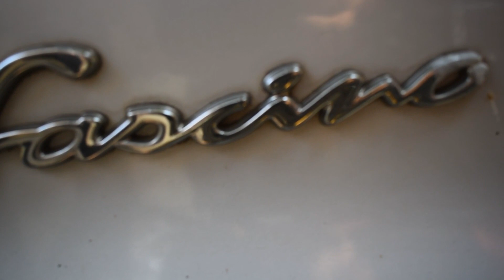Introducing to you - The Motosanchari | Rajeev | Telugu vlogs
Hi, I am Rajeev, a Nellore based moto-riding enthusiast. I have great passion for riding and travelling. Furthermore, I would love to take you all through virtual rides with me.